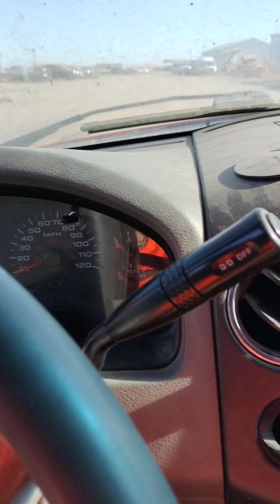STK # 41100G 2004 FORD 150 ( + KEY NO START )